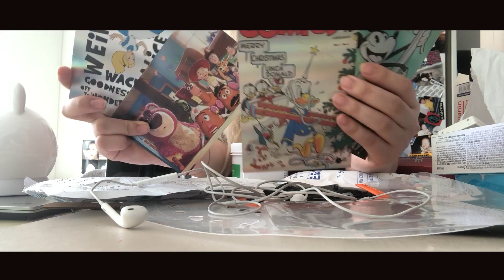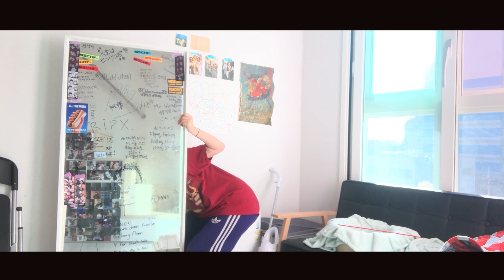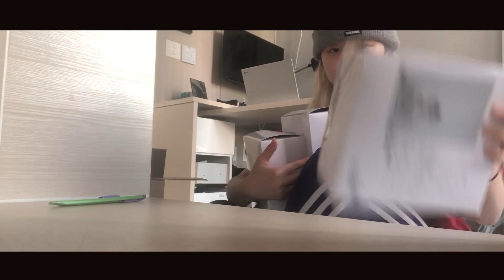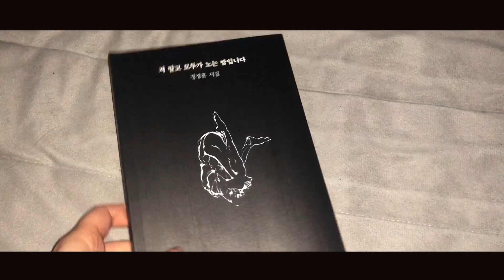밤낮 바꾸는 평화로운 하루ㅣ구효민HYOMINKOO